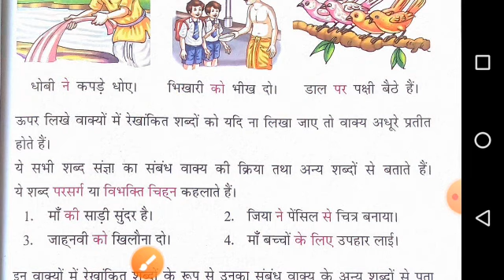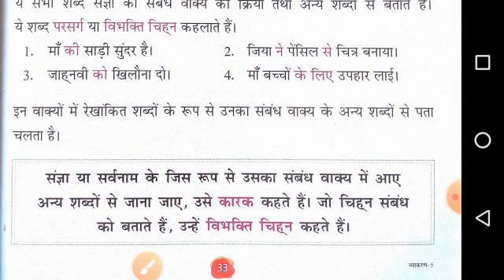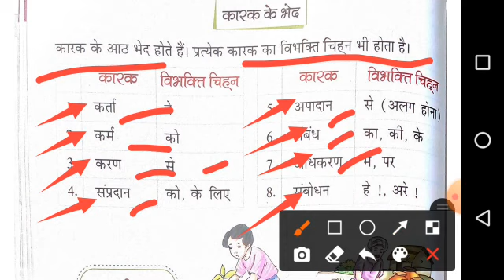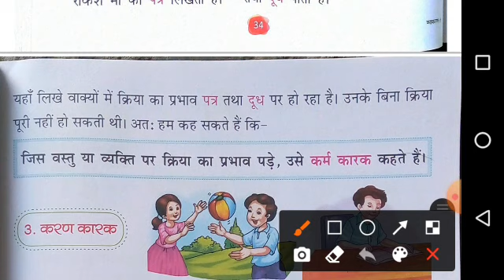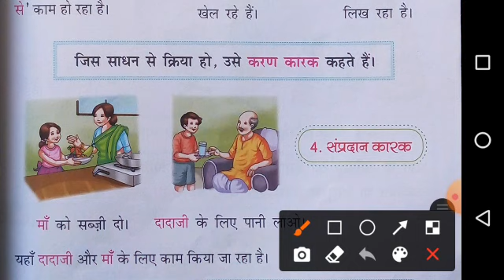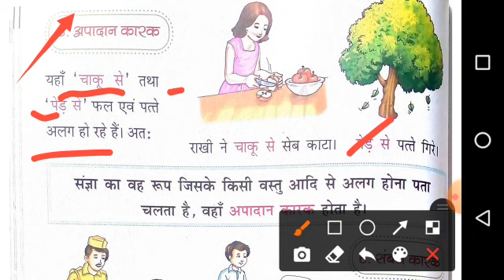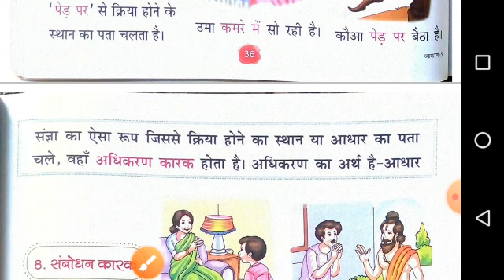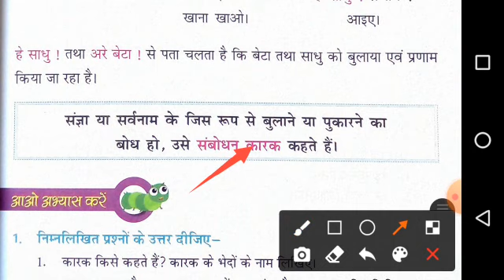Class V#Hindi#Vyakaran#Lesson 7#Karak#Explanation